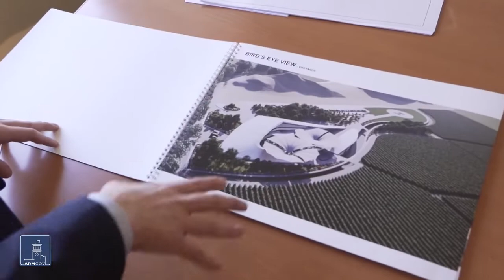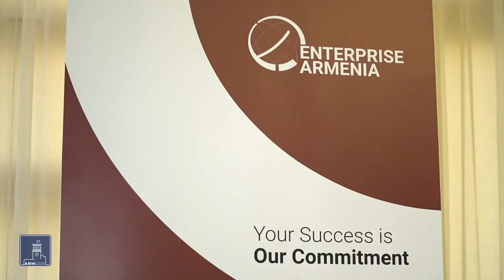«Էնթերփրայզ Արմենիա». Ներդրումների աջակցման կենտրոնի նոր անվանումն է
Ընթացիկ 58 ներդրումային ծրագիր ունեն, դրանցից մեկը «O2 Գարդենս»-ն է. ամռանը բացվելիք բուսաբանական այգին նպատակ ունի Հայաստանում կանաչապատման նոր մշակույթ ձևավորել